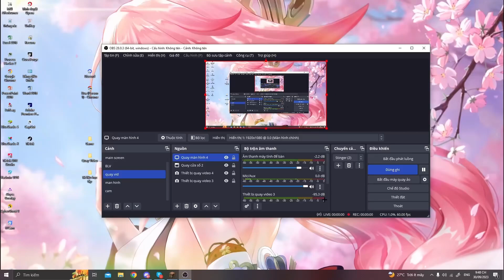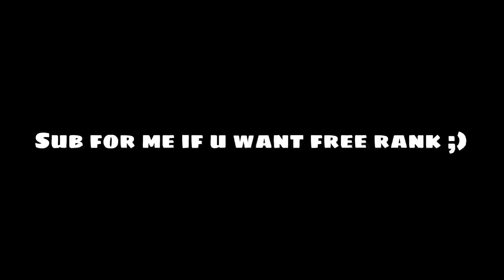Làm loạn Hypixel với Gift Rank!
Minecraft nhưng mình chỉ được di chuyển theo đường thẳng…